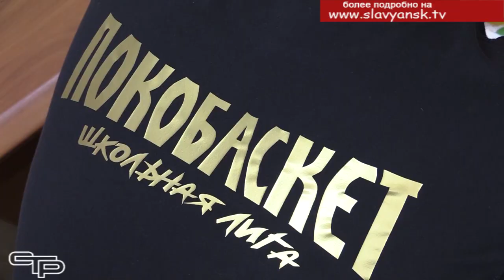Вернулись с победой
Всероссийский чемпионат «Локобаскет-Школьная лига» завершился абсолютным триумфом славянских спортсменов, представляющим команду Краснодарского края. С чемпионами встретился глава района Роман Синяговский